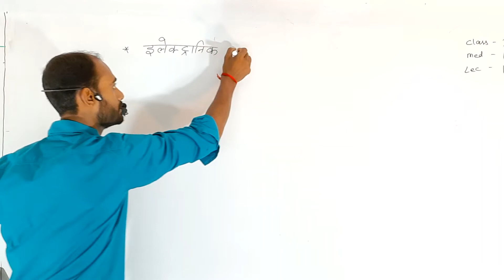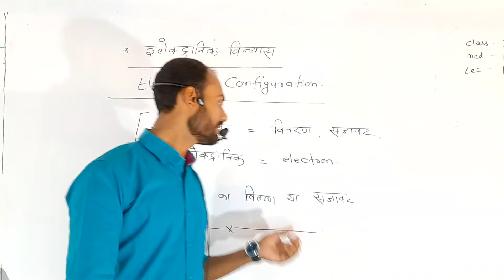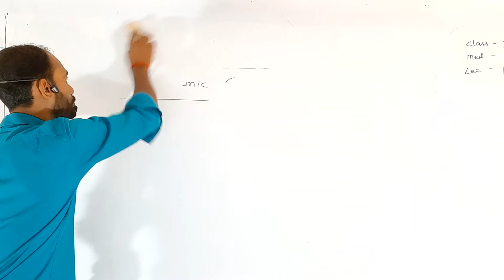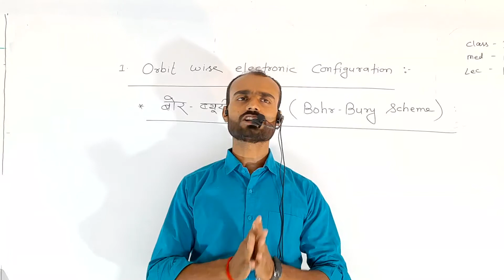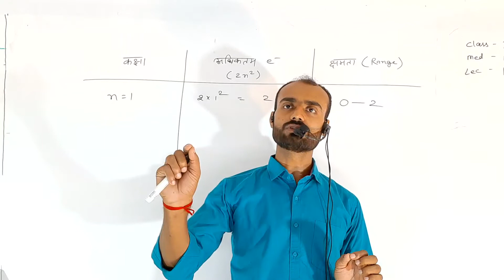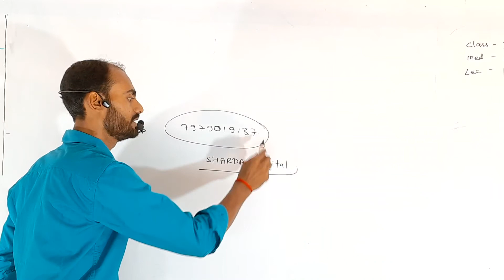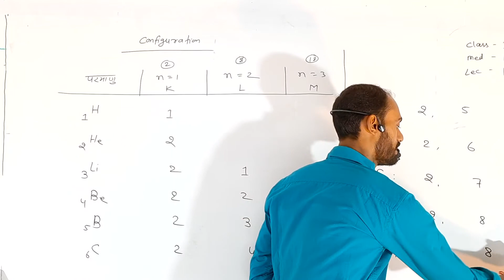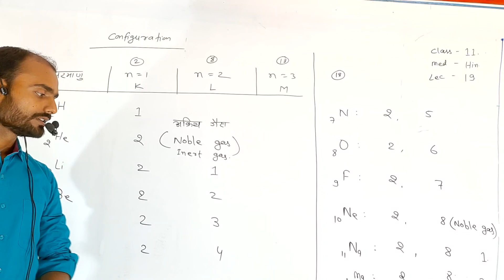Electronic Configuration , lec 19 hindi